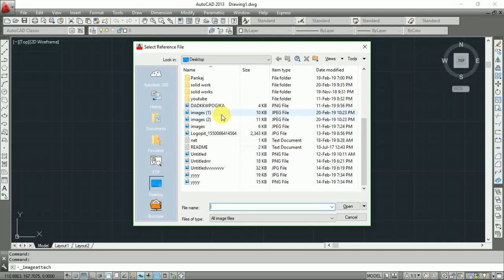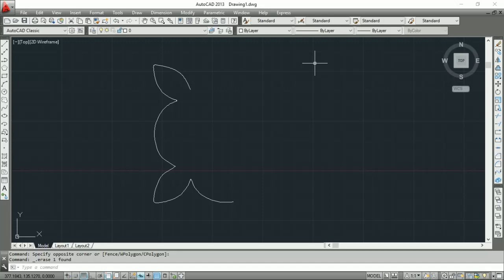How to draw a picture in autocad.insert a picture in autocad. autocad picture import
autocad photo import.how to make a picture in autocad.